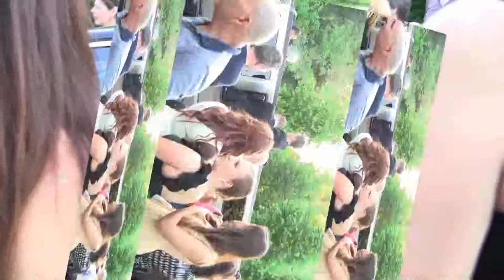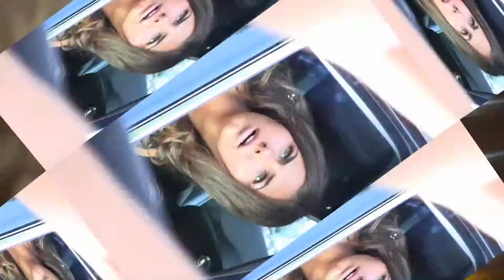Gala 2013 Brenda en Cheyenne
Een Gala met mooie meiden leuke jongens en heel veel mooie auto's. Erenstein is een prachtige locatie om zo een feest te hebben.